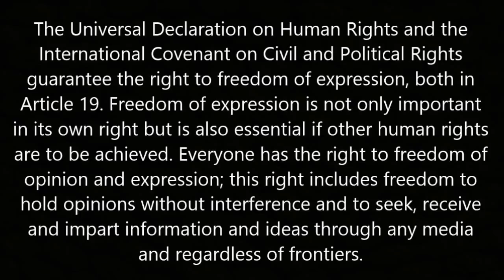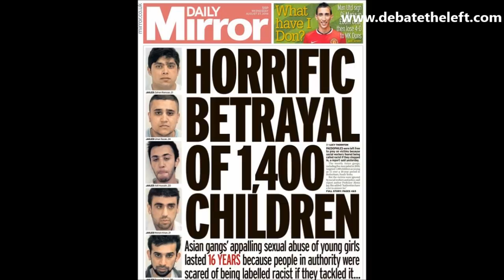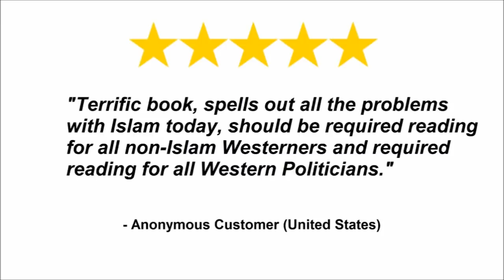"You can trust mainstream media!" | Journalist Indoctrinating Children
In the Netherlands, indoctrinating children with leftist propaganda has become quite normal. It happens in schools, at universities and through the media.

The Dutch mainstream media is a propaganda machine for the Left. The news-item I am showing you in this video is about fake news. The leftist journalist then tells the two little girls that they can trust the mainstream media.

This is truly unbelievable, because the mainstream media in the Netherlands is by far the largest producer of fake news, disinformation and leftist propaganda. This is especially the case for the NOS, the news-outlet the journalist in question is working for.

Paul Nielsen

Paul Nielsen

Bitcoin: 1KeaYJbvQTjrnLkWhuQAMgGzMBvQvE1zJV
Ether: 0x31536A99eBAFB284BE4Ef87589fdB4df1507acBb
Bitcoin cash: qp87vtrpqke7ffwsk4lgs7465mzxh0ygq5wzhl6ae6
Stellar: GAGBJNNB2G2KC6ZIOE5CCKDBJKIWQTK7VJ7UZKSKCUU6EWE7L4ZNE7HK